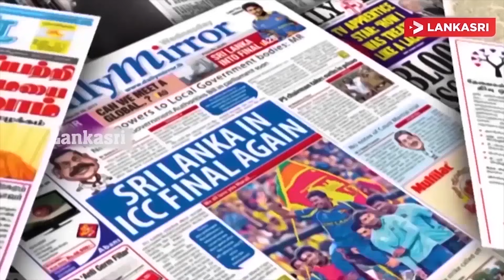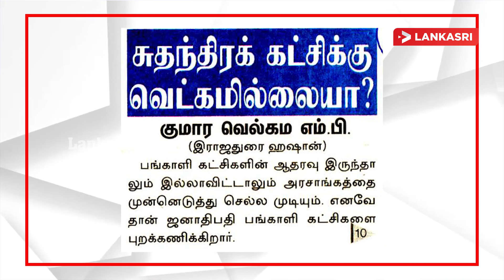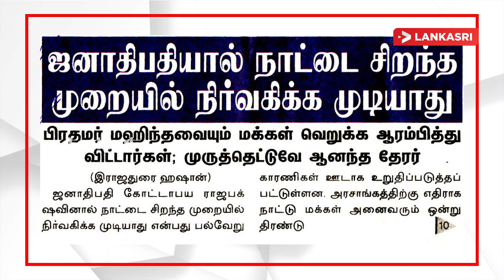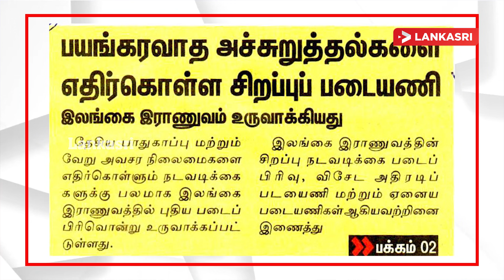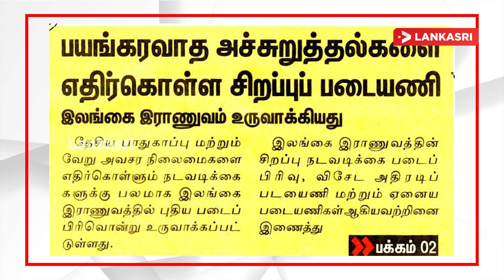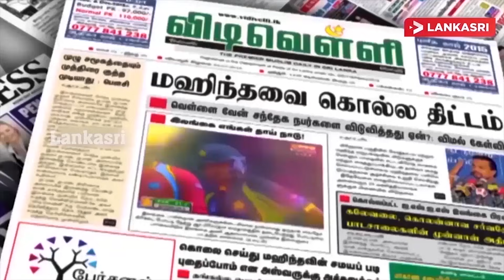ஜனாதிபதியுடனான சந்திப்பை புறக்கணித்த புலம்பெயர் தமிழ் அமைப்புக்கள்